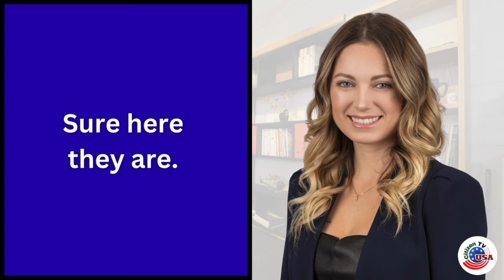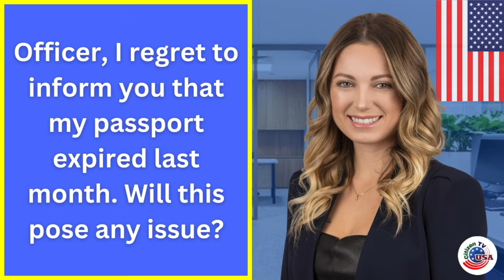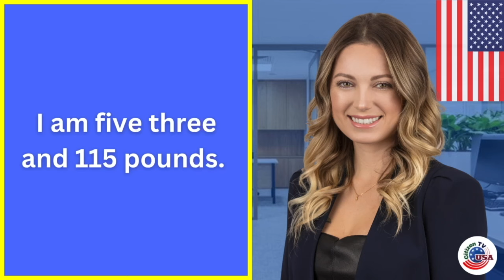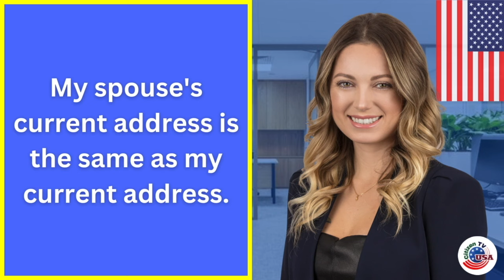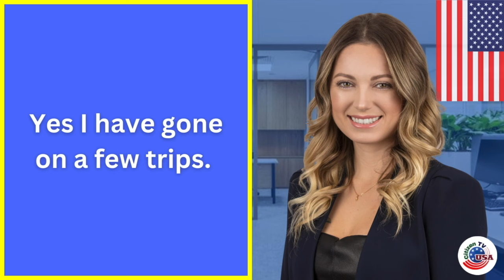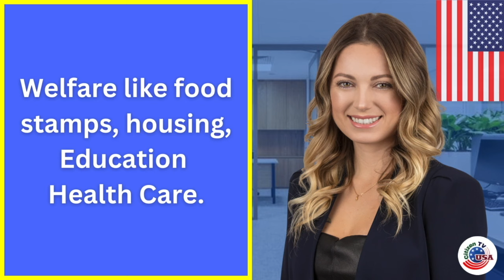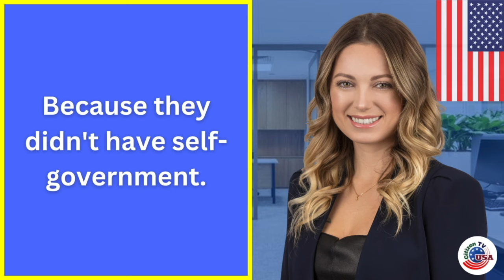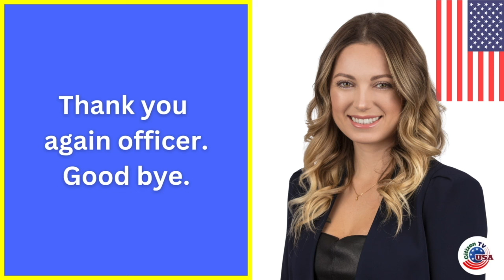N400 - US Citizenship Interview 2023 by Real Experience with Real Applicant | Most Updated Version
In this video, we'll show you how to pass your U.S. citizenship exam, the N400 interview. N400 - Have you ever Questions and Easy Vocabulary/Word definitions. This video will help you pass your US citizenship interview easily.

During your interview, the officer will ask you yes/no questions in part 12 of your form N400.

This is a great way to save time and get everything done in one go!
By watching this practice interview you'll be well on your way to a successful interview.

Don't miss out on this opportunity to pass your citizenship test!